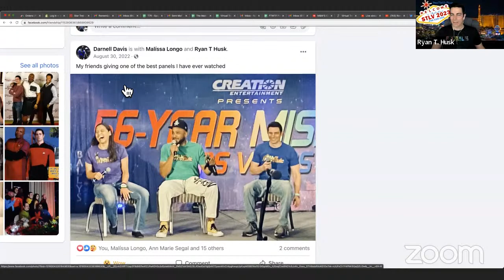Remembering Darnell: A Live Tribute to Darnell Davis | STLV Pre-Con Con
Star Trek Movies Ranked! and what We Know About Strange New Worlds, Season 2
Is Hemmer Coming Back? Tons of Strange New Worlds News! | TMV #88
Star Trek Strange New Worlds